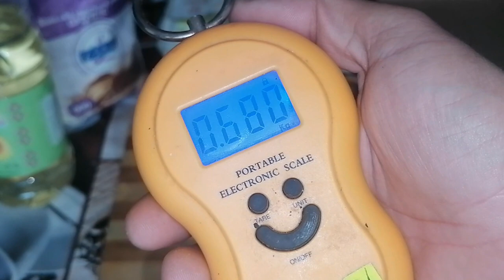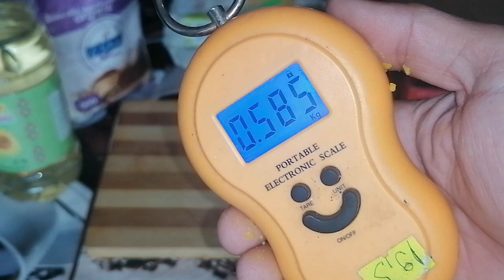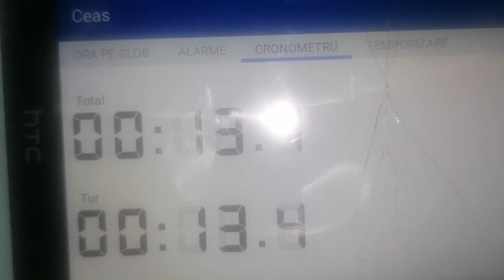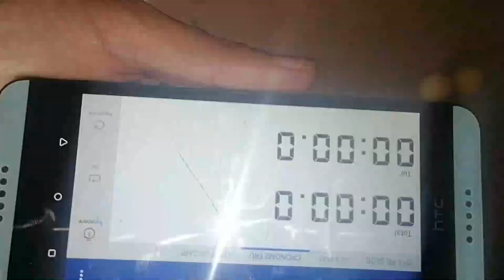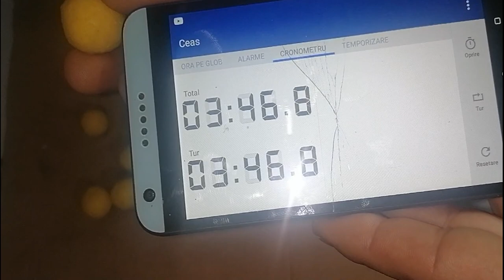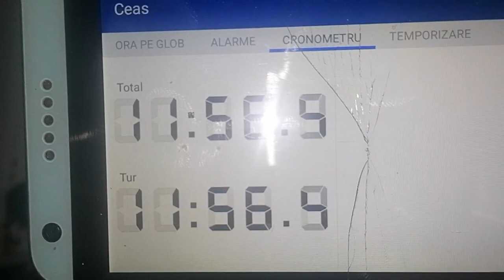👉Mămăligă reteta 2021 pentru pescuit sportiv 👈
👉Mămăligă rețetă 2021  pentru pescuit sportiv 👈
În decursul unui an de zile am testat o rețetă de mămăligă care s-a dovedit foarte prinzătoare .Aceasta poate fi folosita atât pe cârlig cât și pe firul de par și nu numai ofer bonusul în conținutul video .
👉Ingrediente
O mămăligă de consum . Făină , Ou si Ulei . La alegere șofran .
🎥                      Pentru o vizualizare corectă recomand